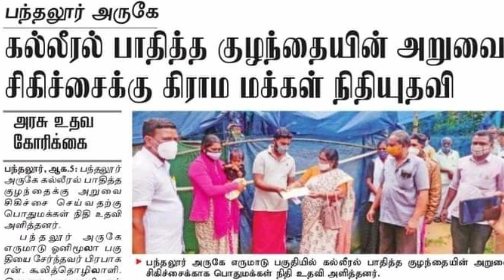BIRYANI FESTIVAL#GUDALUR| ஒரு பிரியாணி வாங்குங்க | Agni Siragugal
Hello Friends welcome to Namba channel Findtackle...

buy Atleast one biryani 🙏

Agni siragugal - 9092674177 | 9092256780 l 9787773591 | 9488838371 | 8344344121 | 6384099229

The views and opinions expressed in the media or comments on this channel are those of the speakers or authors and do not necessarily reflect or represent the views and opinions held by this channel's broadcaster. Due to the social nature of this broadcasting channel videos may contain content copyrighted by another entity or person. This channel's owner claims no copyright to said content. The broadcaster of this channel cannot be held accountable for the copyrighted content. The broadcaster of this channel is a messenger and sharer of information and strives to verify, but cannot warrant the accuracy of copyrights or completeness of the information on this channel. Any infringement was not done on purpose and will be rectified to all parties satisfaction.

xxxxxxxxxxxxxxxxxxxxxxxxxxxxxxxxxxxxx
keep supporting friends.
our goal is big.